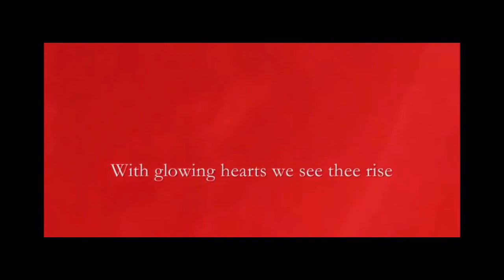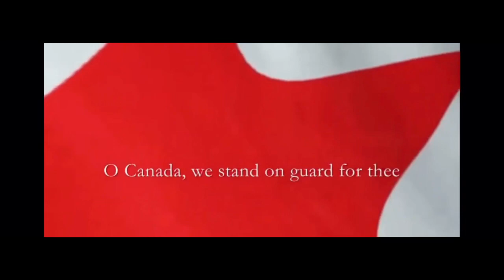Happy Canada Day Guardian | Marvel Contest Of Champions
Canada Day Special Guardian